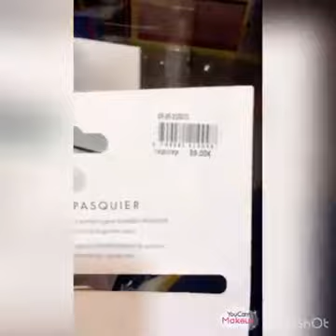لي شاااال البنااات جودة عالية باتمنة رخيصة